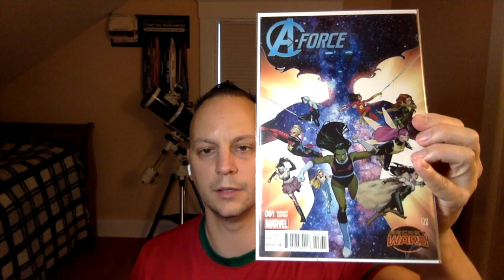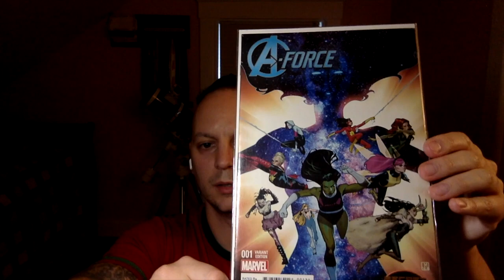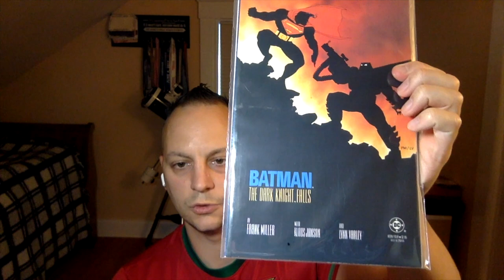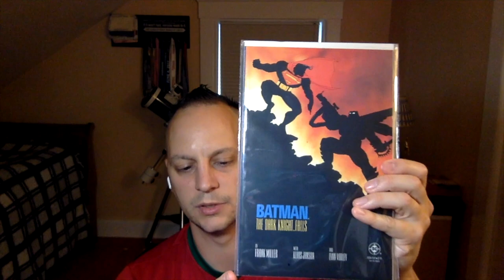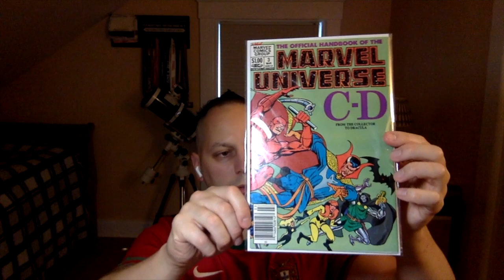WhatNot Wednesday Unboxings